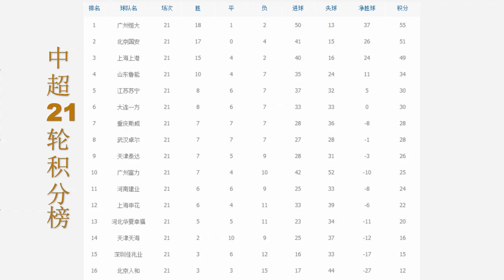2019中超第23轮|河南建业vs北京人和|集锦|All Goals & Highlights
因足协赛程调整，中超23轮先赛
2019中超第23轮|河南建业vs北京人和|集锦|All Goals & Highlights